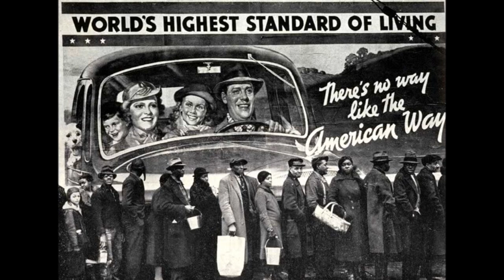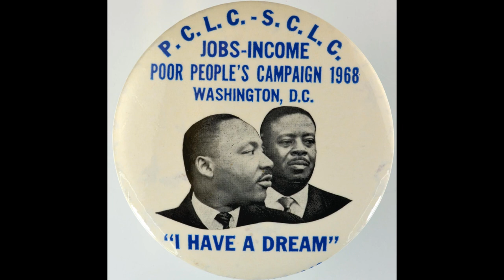Martin Luther King Speaks! "Youth and Social Action’’ Massey Lecture Three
Canadian Broadcasting Company
December, 1967

The Trumpet of Conscience features five lectures that Martin Luther King, Jr., delivered in November and December 1967 for the Canadian Broadcasting Corporation (CBC) Massey Lectures. Founded in 1961 to honor Vincent Massey, former Governor General of Canada, the annual Massey Lectures served as a venue for earlier speakers such as John Kenneth Galbraith and Paul Goodman. Prior to King’s assassination, the book was released under the title Conscience for Change through the CBC. After King’s death in 1968, the book was republished as The Trumpet of Conscience, and included a foreword written by Coretta Scott King. The book reveals some of King’s most introspective reflections and his last impressions of the movement.

Each of the five orations encompasses a distinct theme pertinent to the African American civil rights struggle. In his first talk, ‘‘Impasse in Race Relations,’’ King notes that although ‘‘the white backlash declared true equality could never be a reality in the United States,’’ he felt that ‘‘mass civil disobedience as a new stage of struggle can transmute the deep rage of the ghetto into a constructive and creative force’’ (King, Trumpet, 10; 15). The second lecture, ‘‘Conscience and the Vietnam War,’’ is a close parallel to the ‘‘Beyond Vietnam’’ speech that King gave at New York City’s Riverside Church in April 1967, in opposition to the war. ‘‘Youth and Social Action,’’ King’s third lecture, envisions the mobilized power of a united youth front in which ‘‘hippies,’’ ‘‘radicals,’’ and other youth activists work in tandem to combine their strengths (King, Trumpet, 49). In ‘‘Nonviolence and Social Change,’’ King defends nonviolent resistance as a political tool to convince ‘‘the wielders of power’’ to respond to national poverty (King, Trumpet, 62).

King’s concluding speech was a live broadcast of his 1967 Christmas Eve sermon at Ebenezer Baptist Church, ‘‘A Christmas Sermon on Peace.’’ The sermon illuminates King’s long-term vision of nonviolence as a path to world peace, and contains many of King’s classical oratorical set pieces, including his description of agape. In his concluding remarks, King refers to his remarks at the March on Washington for Jobs and Freedom and admits, ‘‘not long after talking about that dream I started seeing it turn into a nightmare’’ (King, Trumpet, 76). He reviews the recent setbacks the movement faced, including violence during the Birmingham Campaign, persistent poverty, urban race riots, and an escalation of the war in Vietnam, and notes, ‘‘I am personally the victim of deferred dreams, of blasted hopes’’ (King, Trumpet, 76). In spite of these hurdles, King reassures his congregation: ‘‘I still have a dream. I have a dream that one day men will rise up and come to see that they are made to live together as brothers’’ (King, Trumpet, 76–77).